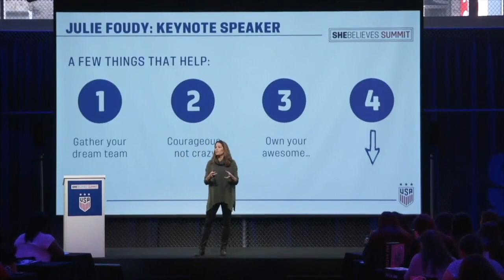Julie Foudy Speaking Reel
Julie Foudy is a former professional and international soccer player who notably competed on the United States Women’s National Team from 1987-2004. From 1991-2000, Foudy served as co-captain for the United States and took over as captain in 2001, serving through 2004. A 2007 inductee into the National Soccer Hall of Fame along with Mia Hamm, Foudy played in a total of 274 games for the United States, scoring 45 goals.

She played in four FIFA Women’s World Cup tournaments and helped lead the team to victory 1991 and 1999. Similarly, Foudy played in three Summer Olympics, helping the American team to gold medals at the 1996 Atlanta games and again at the 2004 Olympics held in Athens, Greece.